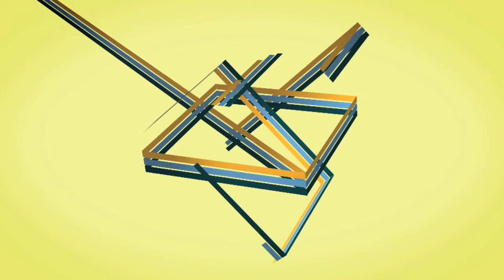Racing Stripes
I created this in After Effects following a tutorial I found on Greyscale Gorilla. For the most part, I was just following this tutorial for fun, but also to learn more about AE. I learned how to better work in 3D and with the Camera and Lighting layers.